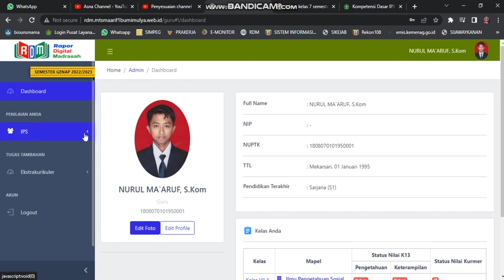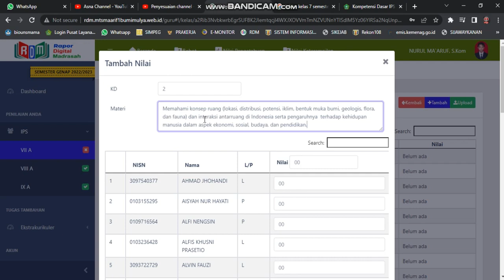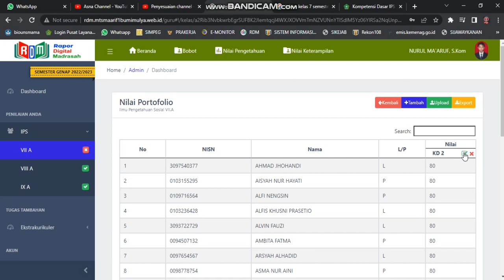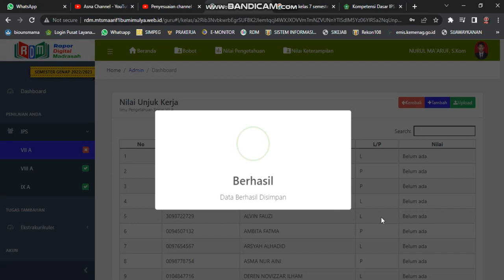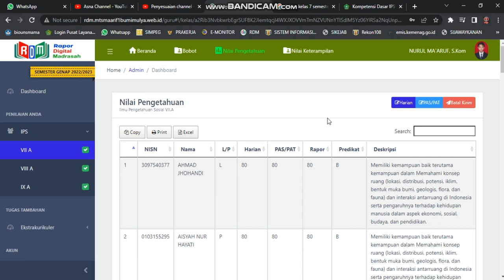CARA CEPAT INPUT NILAI KETERAMPILAN RAPOT DIGITAL MADRASAH SEMESTER 2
Selamat datang di tutorial kami.
kami akan sedikit menjelaskan tentang cara pengisian CARA CEPAT INPUT NILAI KETERAMPILAN RAPOT DIGITAL MADRASAH  RAPOR DIGITAL MADRASAH RDM SEMESTER 2.
mudah-mudahan dapt membantu. Terimakasih..